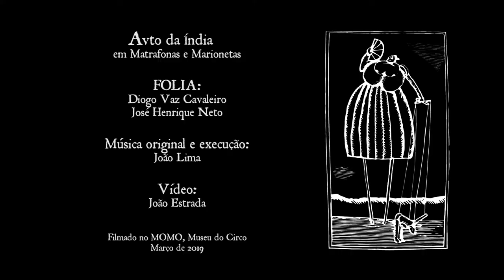Folia Marionetas Auto da Índia teaser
See below for English.
Video: Realização/ Filming and Editing - João Estrada
Actores/Manipuladores/Performers - Diogo Vaz Cavaleiro e José Henrique Neto
Música original e executada/Original music composed and played by João Lima

FOLIA é uma companhia portuguesa de espectáculos centrados na marioneta, fundada em 2017 e constituída em empresa em Maio de 2018 por Diogo Vaz Cavaleiro e José Henrique Neto. Este é um teaser do nosso "Auto da Índia", com música original de João Lima. No "mundo às avessas" satirisado por Gil Vicente, as duas protagonistas são retratadas por matrafonas gigantes sobre andas, que literalmente manipulam as personagens  masculinas retratadas por marionetas. Mais informações no nosso site: foliamarionetas.pt

FOLIA is a Portuguese theatre and performance company centred on puppetry. Founded in 2017 by Diogo Vaz Cavaleiro and José Henrique Neto, incorporated in May 2018. This is a teaser of our version  of the 16th century farce "Auto da Índia" (The India Play) by Gil Vicente, with live original music by João Lima. In "the upside-down world" satyrised by Gil Vicente, the two protagonists are portrayed by giant "matrafonas" (Carnival men in women´s garb) on stilts, who literally manipulate all the male characters - portrayed by marionettes. More information in our site: foliamarionetas.pt